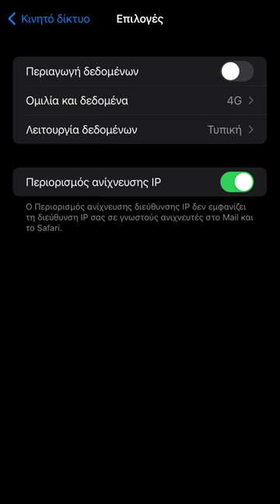Περιαγωγή (roaming), και πως χρησιμοποιούμε το κινητό στο εξωτερικό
Πάμε να δούμε μαζί όλες τις λεπτομέρειες για την περιαγωγή. Πως λειτουργεί, τι ισχύει στην Ε.Ε. και τι χρειάζεται να προσέξουμε για να έχουμε πρόσβαση στα δεδομένα. Ολες οι λεπτομέρειες μαζεμένες για να μην αγχώνεστε και να απαντήσουμε σε ερωτήσεις όπως "Χρεώνομαι όταν με καλού καλούν και βρίσκομαι στην Γαλλία;"
"Θα μπορώ να χρησιμοποιήσω τα λεπτά του προγράμματός μου όταν ταξιδέψω στην Αγγλία;" "Θα έχω πρόσβαση στο ίντερνετ όταν βρίσκομαι στην Μαδρίτη;" "θα πιάνω ίντερνετ στο εξωτερικό;" Στο εξωτερικό τα δεδομένα ισχύουν;"